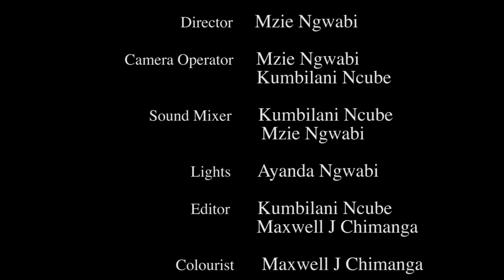Hope [Short Film]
"It's the Original Gee" follow the channel for Bulawayo Pranks and Jokes

Explore the rich tapestry of culture and heritage through our captivating Ndebele Language Films, a testament to the commitment to Bulawayo Youth Empowerment. Our videos serve as a beacon for Zimbabwe Cultural Heritage, fostering Ndebele Language Promotion and nurturing a sense of pride within the community. Through Bulawayo Community Films, we embark on a journey of African Language Revitalization, embodying Ndebele Cultural Preservation with each frame. Join us as we advocate for Zimbabwean Youth Empowerment, showcasing the essence of Bulawayo's Heritage in thought-provoking videos that delve into the intricacies of Ndebele Language Learning. Embrace the Cultural Diversity in Zimbabwe and witness the positive impact of Bulawayo Community Development. Our commitment extends to the forefront of Ndebele Language Revival, where we celebrate Zimbabwean Indigenous Languages. Dive into the heart of Bulawayo Cultural Films, a visual ode to Ndebele Heritage Promotion, amplifying Zimbabwean Youth Voices and championing Bulawayo's Language and Culture. Engage with our Ndebele Educational Films, contributing to Zimbabwean Community Empowerment and leaving an indelible mark on the cultural landscape.